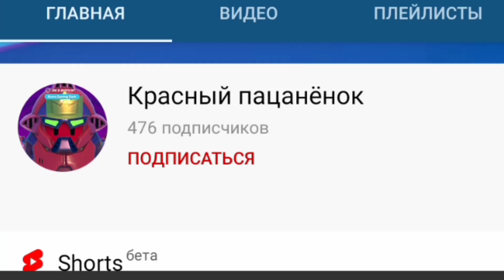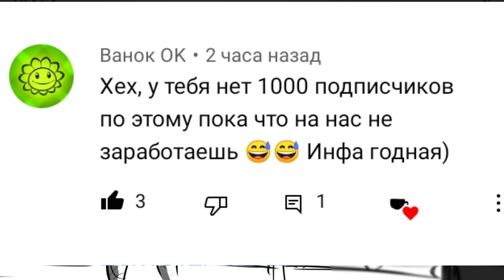angry birds epic - 1000 фактов. 2 часть